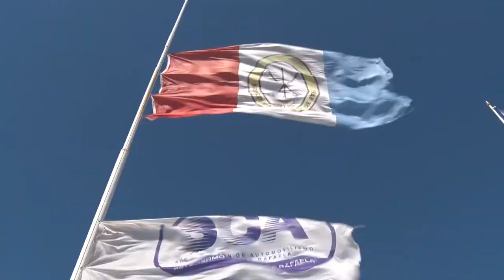PEROTTI PARTICIPÓ DEL REGRESO DEL TURISMO CARRETERA A LA PROVINCIA, EN EL AUTÓDROMO DE RAFAELA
El gobernador estuvo presente este sábado en la 11° fecha del Turismo Carretera y la primera fecha de la Copa de Oro, con la telonera TC Pista. Hubo público limitado y protocolos Covid-19. “El automovilismo empieza a tomar su ritmo”, afirmó.